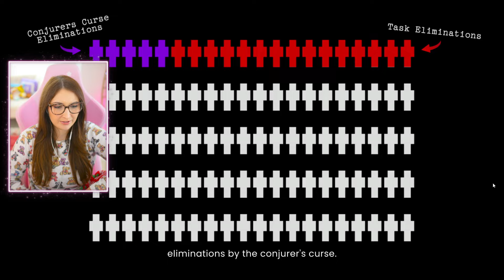HOUSE OF NIGHTMARES | TWITCH RIVALS | DAY 2 👻 (Streamed 6/3/24)